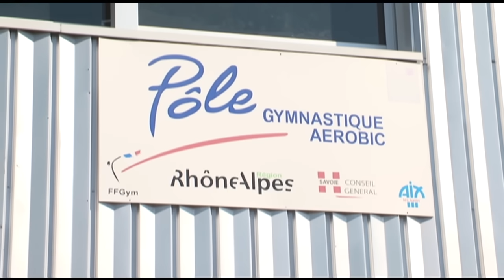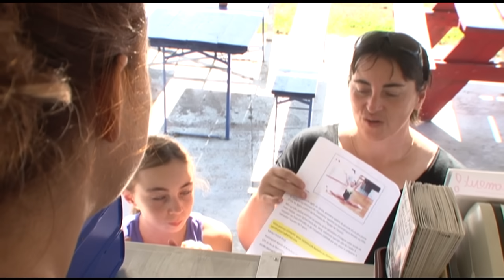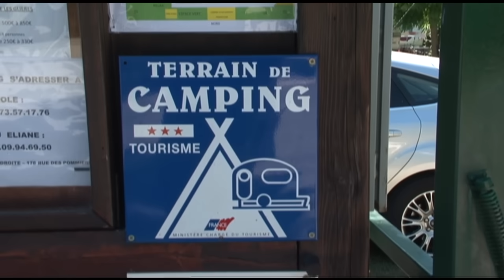Ma fille veut faire sport étude !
Tess est passionnée de gymnastique...